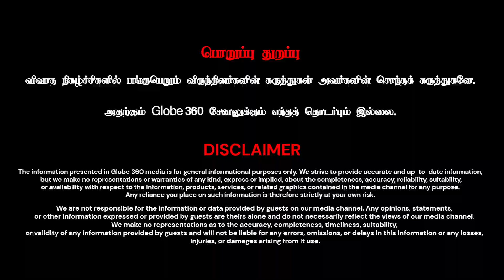திமுகவின் ஆட்சி லட்சணம் இப்படித்தான் இருக்கும்! | GLOBE 360 MEDIA